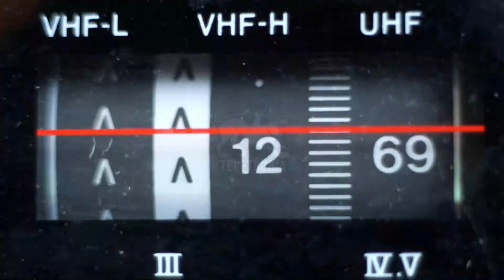#9:10 di Teletruria